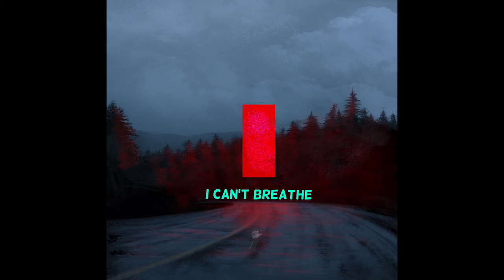Irxkxndji - I Can't Breathe ( Official Audio )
The Official "I Can't Breathe" Audio by Irxkxndji

Irxkxnjdi, Name Has Changed From "Bids Sky" 18 Years old Bedroom Producer